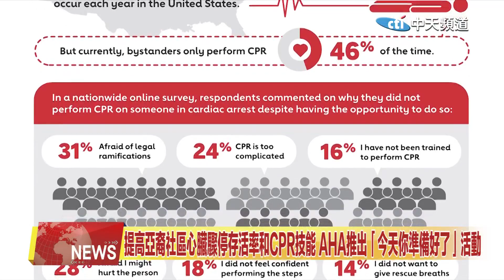2024.08.05 中天北美新聞-2 提高亞裔社區心臟驟停存活率和CPR技能 AHA推出「今天你準備好了」活動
任何人在任何時候都可能發生心臟驟停。如果沒有旁觀者迅速實施CPR，這種情況通常會導致死亡。遺憾的是，亞裔美國人在民調中顯示出了低於美國人平均水準的實施CPR自信率。為此美國心臟協會發起了「今天你準備好了」全國宣傳運動，旨在讓亞裔美國人社區學習徒手 CPR，並做好輓救生命的準備。